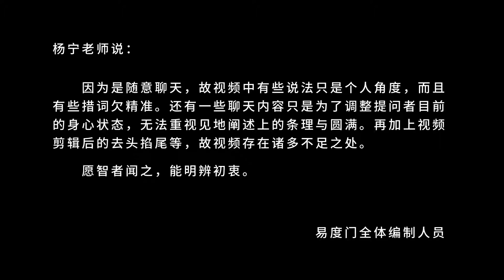本来涅槃寂静 易度门 聊天室汇辑2012年4月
本来涅槃寂静
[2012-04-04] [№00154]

Last update at 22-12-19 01:41:05